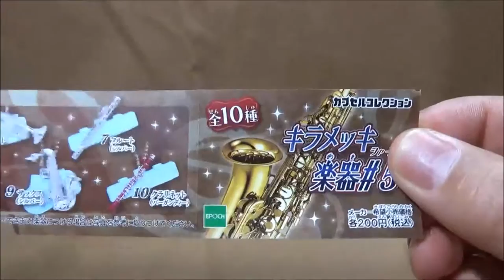Japanese capsule toy 「Musical Instruments 楽器のガチャ」 Japanese gashapon and surprise eggs gacha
Japanese capsule toy 「Celebrity Musical Instruments 楽器のガチャ」 Japanese gashapon and surprise eggs gacha

This is 「Celebrity Musical Instruments 楽器のガチャ」.

Thank you for viewing my page!